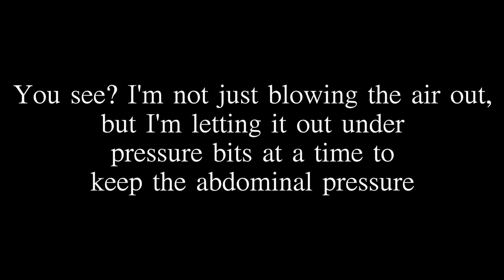How I Breath During a LIFT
The SHOES I LIKE TO TRAIN LEGS IN:

EQUIPMENT USED TO MAKE MY VIDEOS:

GO PRO CAMERA:

Canon 5D Mark IV:

Canon 70D DSLR Camera:

Sigma 1.4 35mm Lens:

Rode Video Mic Pro:

Rode Video Mic PRO PLUS:

Sennheiser G3 lavalier wireless microphone:

Canon 16-35mm 2.8 lens: